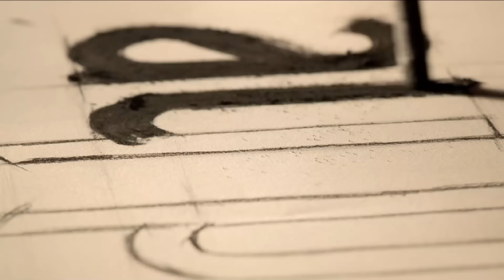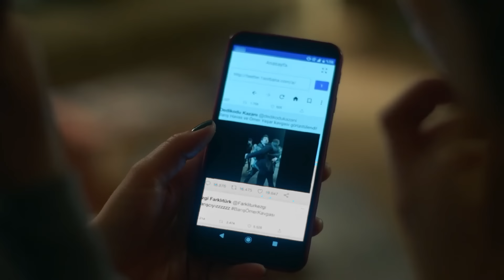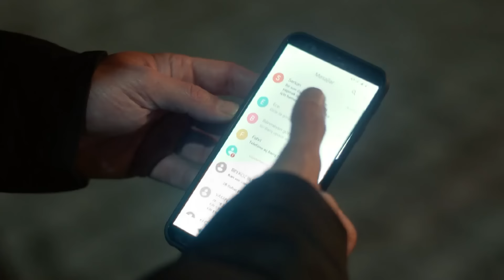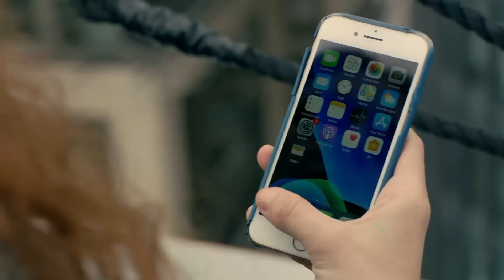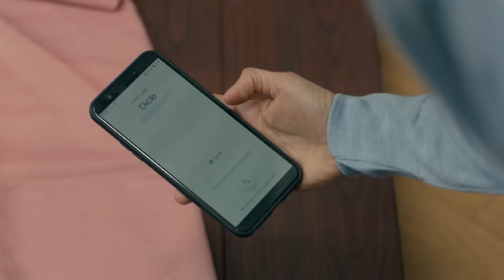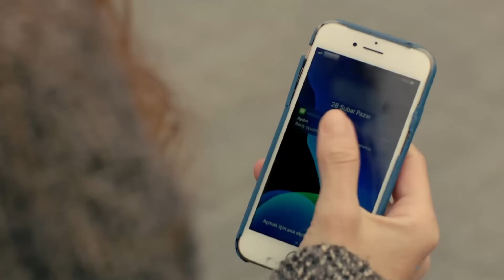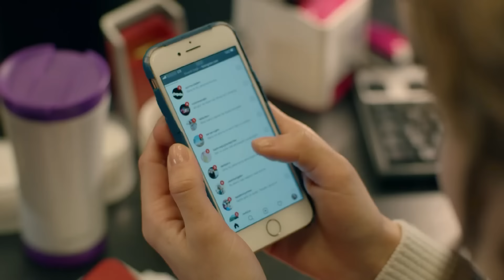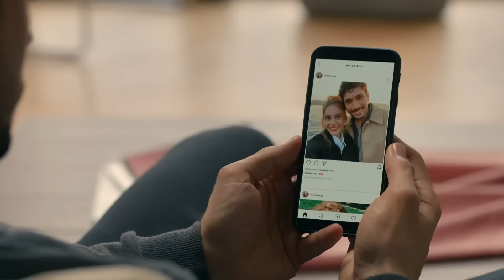اتصل بمدير أعمالي الحلقة 83 (FULL HD)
(Arabic Subtitles)

طاقم العمل
كيراش : باريش فالاي
فاريس: جانان إيرجودير
سيركان : سيرحات تيومان
تشينار : فاتح أرتمان
دجلة : أحسن إير أوغلو
باريش : دينيز جان أكتاش
جايدا: أوزغي بوراك
باريده : عائشة نيل شاملي أوغلو
بارين: يابراك مدينة
غولين : غمزة كارادومان
جوليده : نازلي سانيم أونال
إيمره : سامي سيرتيك كيزيل
بكير: بدر بدر
مايدا : أصلي مافيتان
ليلى : بينار أونسال
ميرال : بوسي سنيام إيران
إيجه : دويجو شان
أيدن : بيران كوتان
توغرول : جانير إيردام

فريق الإنتاج
إنتاج : القمر للإنتاج
المنتج : كرم تشاتاي
المخرج العام : على بيلغين
المخرج : دينيز شلبي ديكيلتاش
سيناريو : أوغراش غونيش, سيما إيرغينيكون
المنتج الإداري : علي دمير
المخرج 2 : أليف تورغاي
المدير الفني: زينب أصلان
موسيقى : ساكي تشيمان,أوغور أتيش